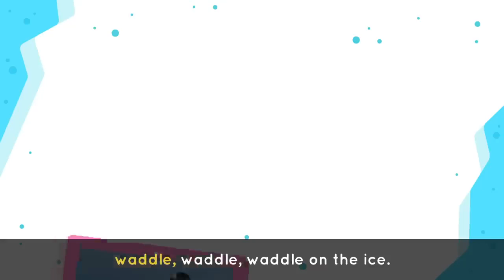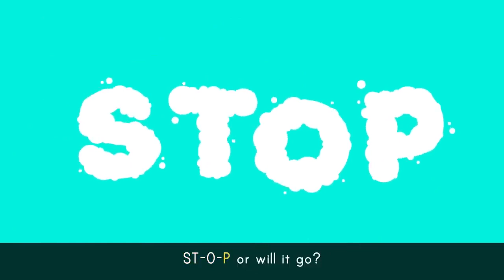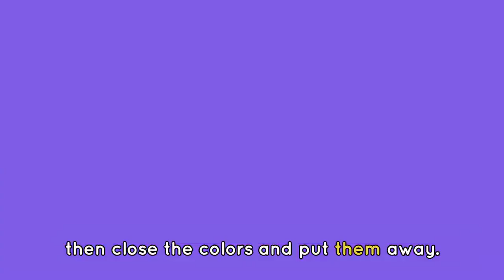Enjoy the PENGUIN DANCE 🐧 + More Amazing Songs for Kids 🎶| Lingokids